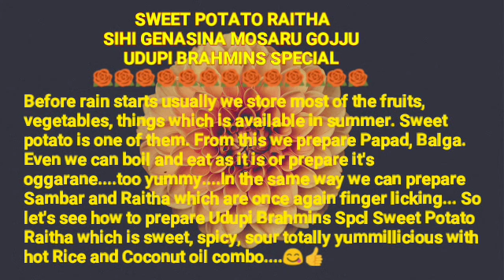SWEET POTATO RAITHA/UDUPI BRAHMINS SPECIAL/ಉಡುಪಿ ಬ್ರಾಹ್ಮಣರ ಸಿಹಿ ಗೆಣಸಿನ ಮೊಸರು ಗೊಜ್ಚು/शकरकंद राय्ता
Hi friends.

(Recipe both in English and Kannada)

       Before rain starts usually we store most of the fruits, vegetables, things which is available in summer. Sweet potato is one of them. From this we prepare Papad, Balga.
Even we can boil and eat as it is or prepare it's oggarane. too yummy. In the same way we can prepare Sambar and Raitha which are once again finger licking... So let's see how to prepare Udupi Brahmins Spcl Sweet Potato Raitha which is sweet, spicy, sour totally yummillicious with hot Rice and Coconut oil combo. 😋👍

ಮಳೆ ಪ್ರಾರಂಭವಾಗುವ ಮೊದಲು ನಾವು ಬೇಸಿಗೆಯಲ್ಲಿ ಲಭ್ಯವಿರುವ ಹೆಚ್ಚಿನ ಹಣ್ಣುಗಳು, ತರಕಾರಿಗಳು, ವಸ್ತುಗಳನ್ನು ಸಂಗ್ರಹಿಸುತ್ತೇವೆ. ಸಿಹಿ ಗೆಣಸು ಅವುಗಳಲ್ಲಿ ಒಂದು. ಇದರಿಂದ ನಾವು ಹಪ್ಪಳ, ಬಾಳ್ಗವನ್ನು ತಯಾರಿಸುತ್ತೇವೆ. ಬೇಯಿಸಿ ತಿನ್ನಬಹುದು ಅಥವಾ ಒಗ್ಗರಣೆ ತಯಾರಿಸಬಹುದು ತುಂಬಾ ರುಚಿಕರವಾಗಿರುತ್ತದೆ ಅದೇ ರೀತಿಯಲ್ಲಿ ನಾವು ಬಾಯಲ್ಲಿ ನೀರೂರಿಸುವ ಸಾಂಬಾರ್ ಮತ್ತು ಗೊಜ್ಜನ್ನು ತಯಾರಿಸಬಹುದು ... ಆದ್ದರಿಂದ ಬನ್ನಿ ನೋಡೋಣ ಉಡುಪಿ ಬ್ರಾಹ್ಮಣರ ಹುಳಿ, ಸಿಹಿ, ಖಾರ. ಬಿಸಿ ಅನ್ನ ಮತ್ತು ತೆಂಗಿನ ಎಣ್ಣೆ ಕಾಂಬೊದೊಂದಿಗೆ ರುಚಿಕರವಾದ ಸಿಹಿ ಗೆಣಸಿನ ಮೊಸರು ಗೊಜ್ಜು...😋

Ingredients/ಸಾಮಾಗ್ರಿಗಳು :
Sweet Potatoes/ಸಿಹಿ ಗೆಣಸು                              2
Green chilly/ಹಸಿ ಮೆಣಸು                                   2
Ginger/ಶುಂಠಿ                Small piece/ಸಣ್ಣ ತುಂಡು
Coriander leaves/ಕೊತ್ತಂಬರಿ ಸೊಪ್ಪು
Asafoetida/ಇಂಗು                             Pinch/ಚಿಟಕಿ
Salt per taste/ರುಚಿಗೆ ಉಪ್ಪು
Sour curd/ಹುಳಿ ಮೊಸರು                2 tbsp/ಸೌಟು

Tempering :
Coconut oil/ತೆಂಗಿನೆಣ್ಣೆ              2 tsp/ಚಮಚ
Urad dal/ಉದ್ದಿನ ಬೇಳೆ              1/2 tsp/ಚಮಚ
Mustard/ಸಾಸಿವೆ                       1/2 tsp/ಚಮಚ
Asafoetida/ಇಂಗು                    Pinch/ಚಿಟಕಿ
Jeera/ಜೀರಿಗೆ                            1/2 tsp/ಚಮಚ
Red chilly/ಕೆಂಪು ಮೆಣಸು         1
Curry leaves/ಕರಿಬೇವು